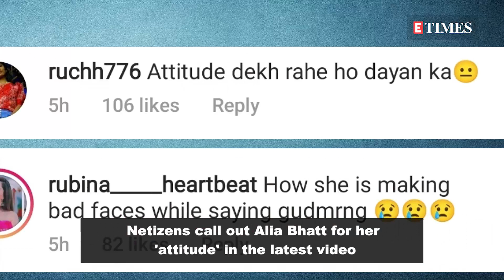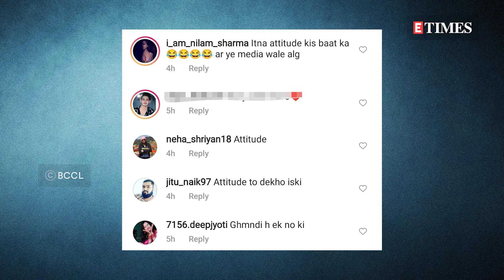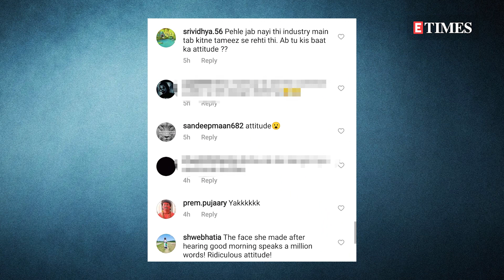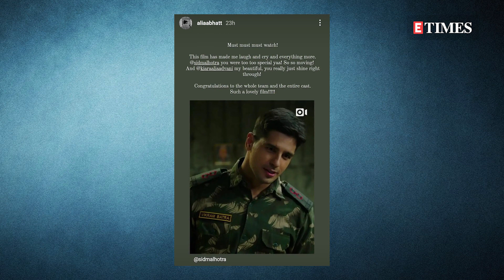Alia Bhatt TROLLED for her 'attitude' in the LATEST video; here's WHY!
Alia Bhatt enjoys a massive fan following on social media and the actress is often treating her fans with witty and movie updates! The actor also shares a great bond with the paparazzi and makes sure to always greet them whenever she steps out. However, in the recent video, it looks like Alia wasn’t too happy to be clicked. On Monday, the actress was spotted post her gym session. As soon as the video surfaced online, netizens started calling out the actress for her “attitude”. Watch what they had to say!